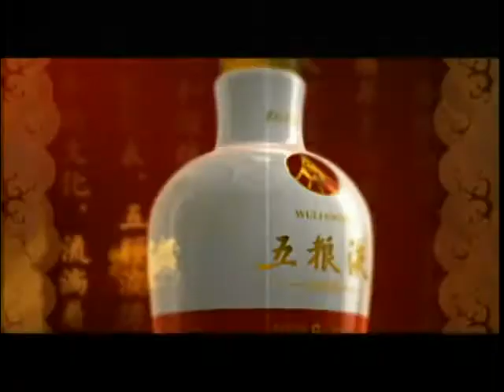锵锵三人行20130218 水浒英雄直来直往 已入禅宗境界